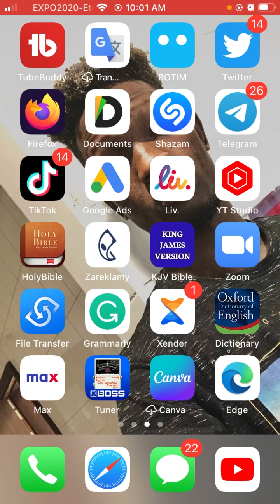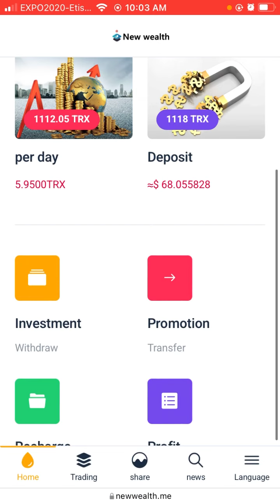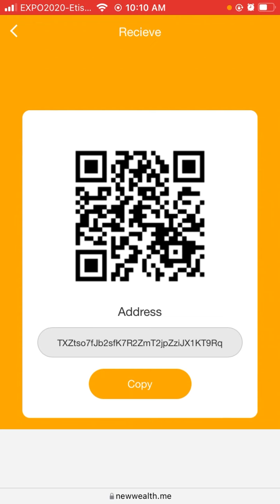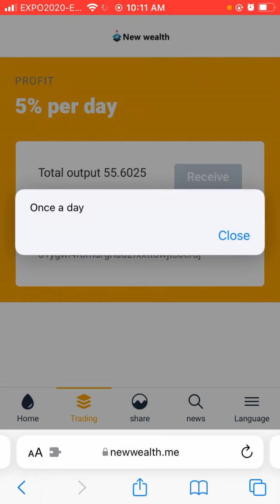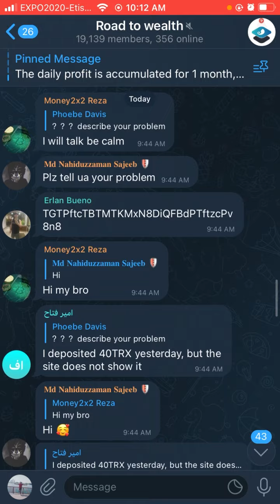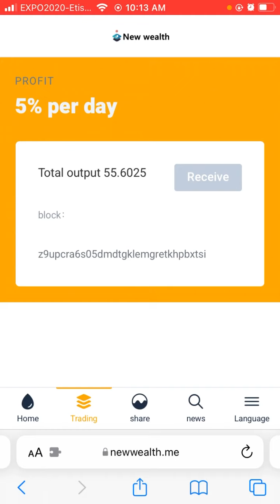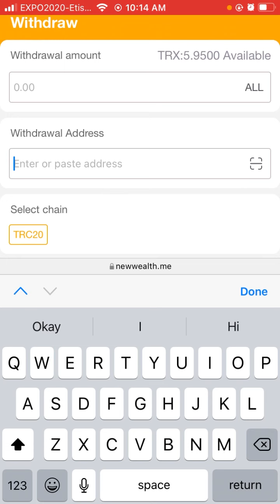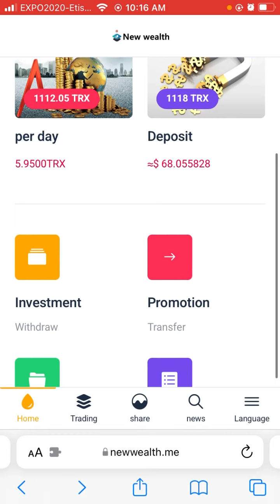Get your self 5% daily earnings in Uganda 🇺🇬. Make money online 2022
This website will be paying you 5% every single daily . So check out full tutorial part 1. I shared all information that you need to activate your earnings on a daily basis’ in Uganda 🇺🇬.

I recommend you to open up a Binance account or trust wallet account to be able to start making money

Our blog site full of money making strategies. Check It out